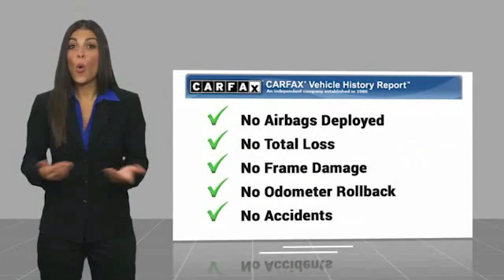2017 Ford Escape TEMECULA BEAUMONT MENIFEE PERRIS LAKE ELSINORE MURRIETA 818089C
2017 Ford Escape S FWD

26895 Ynez Rd.

GOSCH AUTO GROUP PROUDLY SERVING TEMECULA, BEAUMONT, MENIFEE, PERRIS, LAKE ELSINORE, MURRIETA, AND SURROUNDING SOUTHERN CALIFORNIA LOCATIONS. THIS SILVER 2017 Ford ESCAPE IS EQUIPPED WITH A 2.5L i-VCT, AUTOMATIC TRANSMISSION, AND RECEIVES AN ESTIMATED 21 City/29 Hwy MPG. 2017 Ford ESCAPE S FWD Clean CARFAX. CARFAX One-Owner. Silver 2017 Ford Escape S FWD 6-Speed Automatic 2.5L i-VCT Fresh Oil Change. Welcome to Gosch Ford Temecula Located in Temecula, CA, Gosch Ford Temecula is proud to be one of the premier dealerships in the area. From the moment you walk into our showroom, you'll know our commitment to Customer Service is second to none. We strive to make your experience with Gosch Ford Temecula a good one ?? for the life of your vehicle. Whether you need to Purchase, Finance, or Service a New or Pre-Owned Ford, you ??ve come to the right place. 21/29 City/Highway MPG Awards: * 2017 KBB.com 10 Best SUVs Under $25,000 * 2017 KBB.com 10 Most Awarded Brands * 2017 KBB.com Brand Image Awards Stock #: 818089C | VIN: 1FMCU0F72HUB44851 | 2017 Ford Escape S FWD POWER WINDOWS TRACTION CONTROL AIR CONDITIONING Gosch Ford Temecula